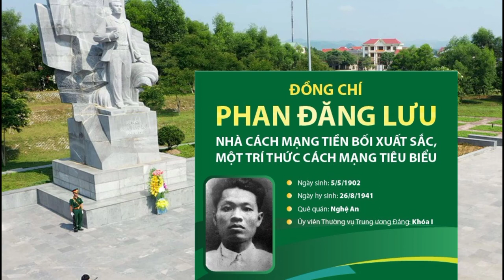Tiểu sử đồng chí Phan Đăng Lưu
Những đóng góp của ông rất to lớn đối với cách mạng.